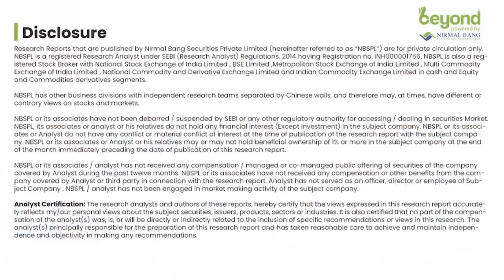Commodity Strategies with Mr Kunal Shah, Head Commodity Research at Nirmal Bang